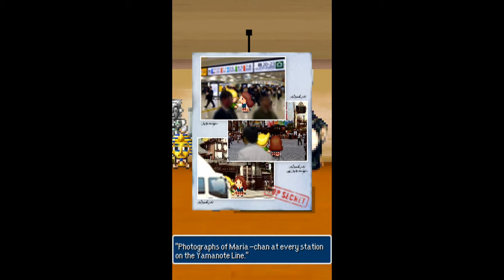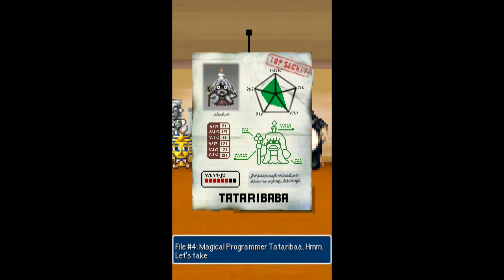Dandy Dungeon 2 The Movie